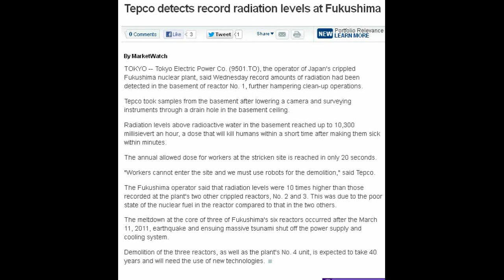record radiation levels at Fukushima